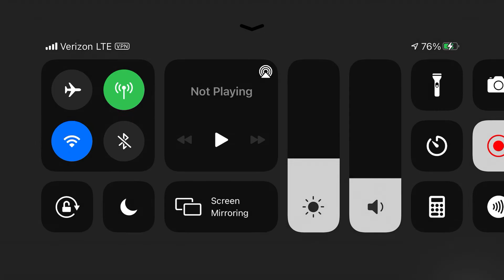3/24/2021 Genshin Impact Playthrough, Part 2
In this recording of Genshin Impact, I do a second playthrough on the 24th of March.